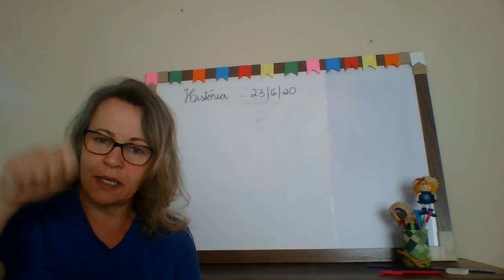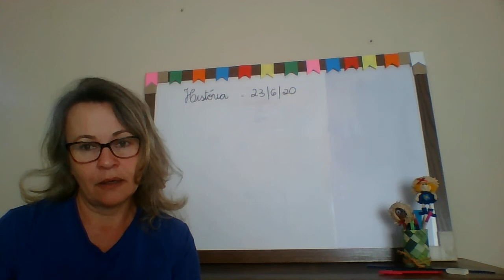2º Ano - 8ª Aula de História - 23/06/20 - Profª Fátima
Brinquedos do passado.